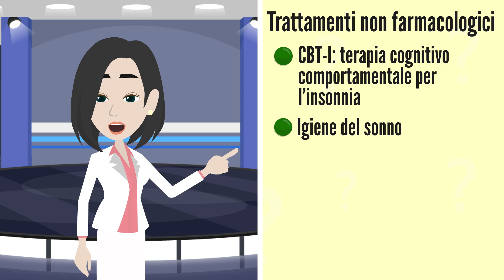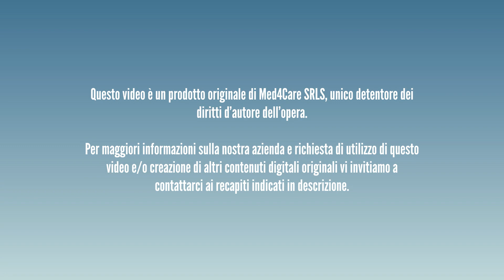INSONNIA: Quali sono i rimedi?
Oggi vediamo insieme alla Dott.ssa Care quali possono essere i rimedi per un problema che affligge una discreta parte della popolazione, l'insonnia.

👉 Vuoi creare anche tu un video animato per presentare la tua attività o per raccontare ai tuoi pazienti alcuni argomenti di medicina? Ecco il nostro servizio di creazione video pensato appositamente per il settore medico-sanitario